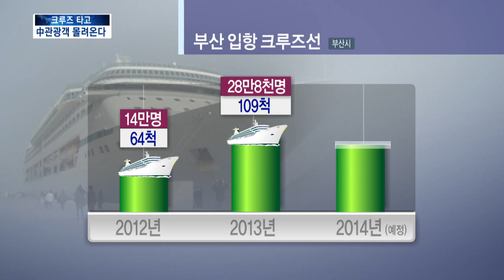[KNN 뉴스] 물밀듯 오는 중국 크루즈 관광객들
{앵커:크루즈 유람선을 타고 부산을 찾는 중국관광객들이 급증하고 있습니다.

크루즈 관광이, 지역 관광산업의
또 다른 효자가 되고 있습니다.

주우진기자가 보도합니다}

{리포트}
부산 영도에 위치한 국제 크루즈
터미널은 요즘 하루가 멀다하고
새로운 여객선이 입항하고 있습니다.

{수퍼:부산 입항 크루즈선/이달들어서 15대, 다음달도 22대 입항 예정}
이달들어서만 벌써 15척의 대형 크루즈 여객선이 부산을 찾아 4만명에 가까운 관광객들이 내렸습니다.

다음달은  더 늘어 모두 22척이 입항할 예정인데, 거의 하루에 한척 꼴입니다.

{수퍼:중국기업 직원,1만8천명 단체로 부산 찾아}
특히 지난 25일부터는 다국적 판매회사의 중국*대만 직원들 만8천여명이 부산관광에 나서고 있습니다.

{인터뷰}
{수퍼:조용래/부산시 관광산업담당}
"추후통보"

{CG}
(올들어 부산을 찾는 크루즈여객선은
모두 125척, 34만여명으로 지난 2천2년과 비교하면 두배 가까이 늘 전망입니다.)

대부분 중국인 관광객들입니다.
{CG}
( 일인당 씀씀이도 커서, 한명이 평균 2백만원 가까이를 쓰고 갑니다.

일본인등 다른 나라 관광객의 2배 가량입니다.)

{수퍼:"지역 관광업계 즐거운 비명"}
 중국 관광객들 덕분에 부산 지역의 백화점과 면세점들은 즐거운 비명입니다.
{인터뷰}
{수퍼:안용준/신세계 센텀시티점 홍보팀장}
"추후통보"

{수퍼:영상취재 국주호 영상편집 000}
그러나 부산이 모항인 크루즈 선박이 없을뿐아니라, 찾아오더라도 길어야 하루일정이어서 이들이 좀더 머물수 있도록 하는 것은 과젭니다

 knn 주우진입니다